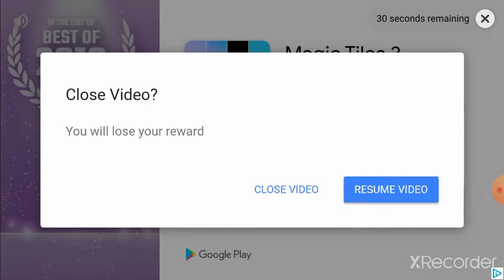GETTING MY KRILLIN TO LEVEL 100 ON STICK BATTLE TOURNAMENT